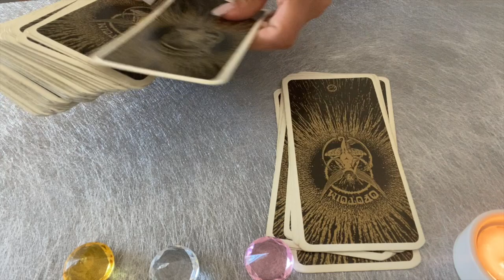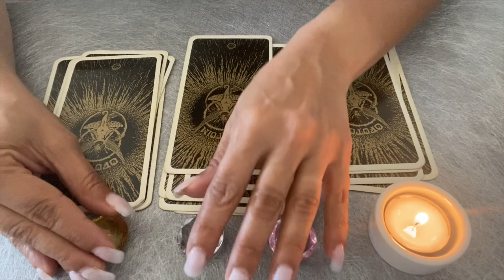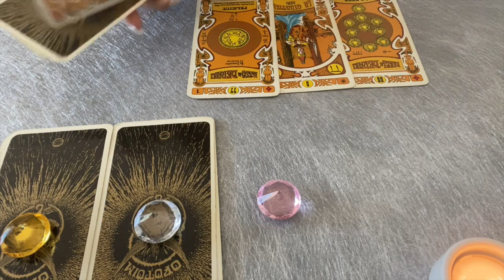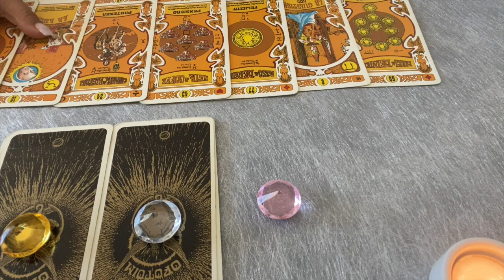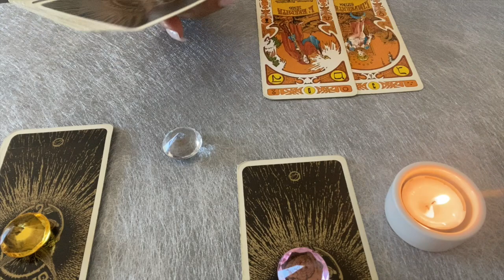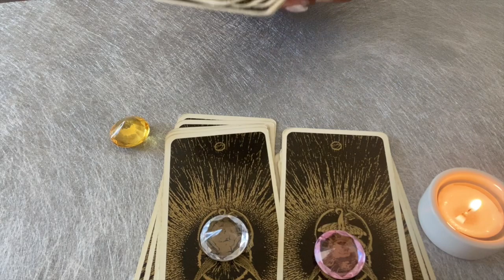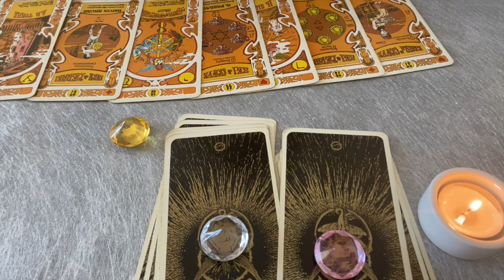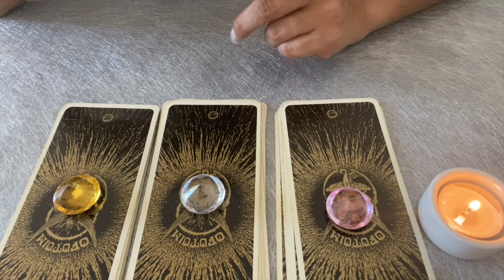Ci ritroveremo o chiuderemo davvero? Tarocchi interattivi.